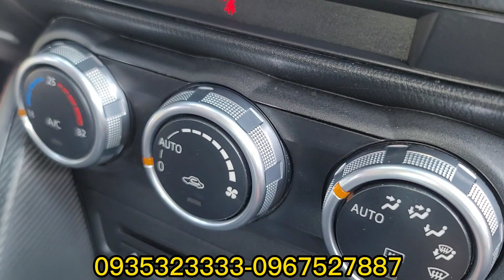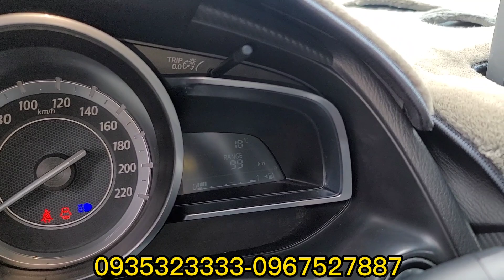xe nữ giáo viên đi từ mới đẹp ko tưởng giá thì còn lâu mới bằng morning